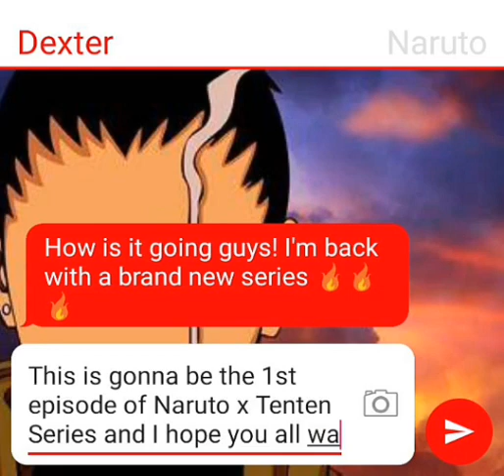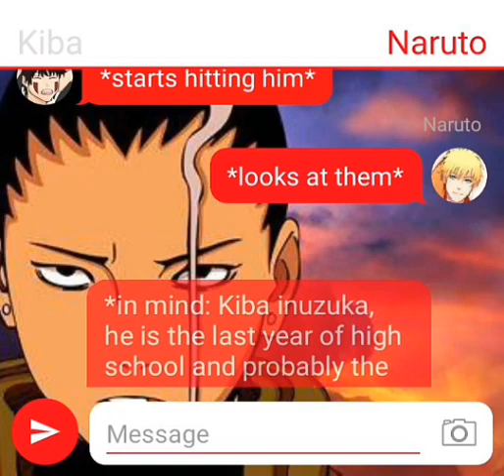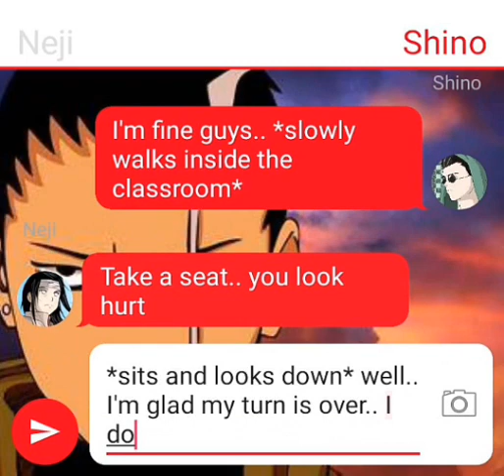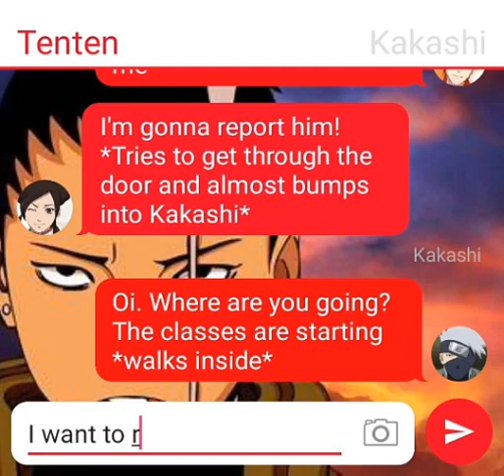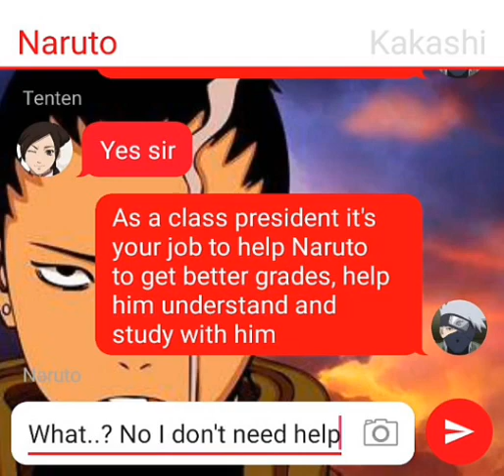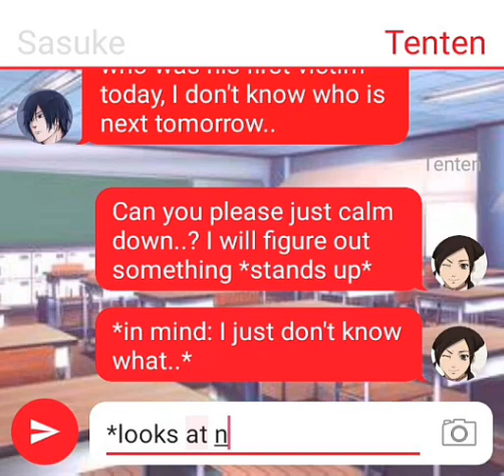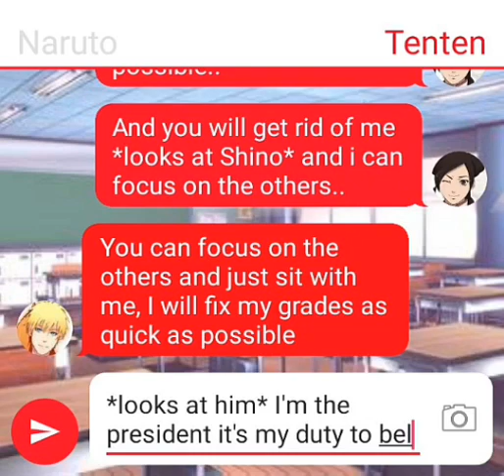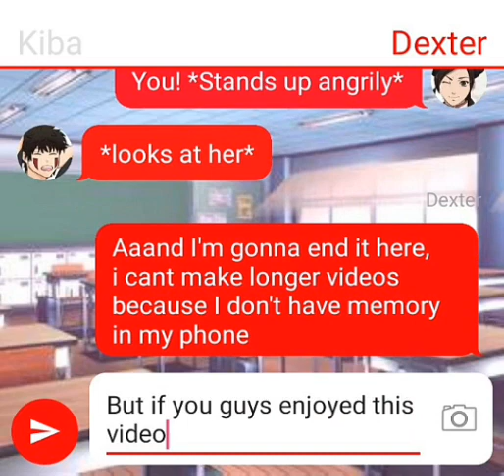NTS - | Naruto x Tenten: konoha high | Episode 1 |ft. Morgan Freeman 💀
it's the start of the second month of high school, Naruto is a poor guy and he has to work at night so he can support himself, his class is the best one but Naruto is the worst student due to his job. one day when Naruto goes to school he sees Kiba picking on one of his classmates but Naruto doesn't care and he goes inside his classroom. later the teacher tells Tenten, the class president and the best student in that class, to help Naruto to study